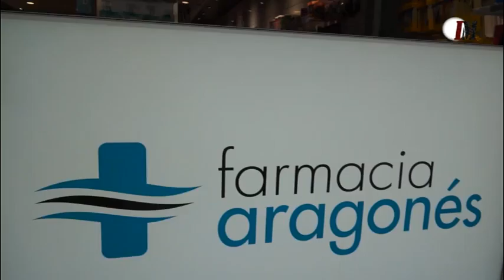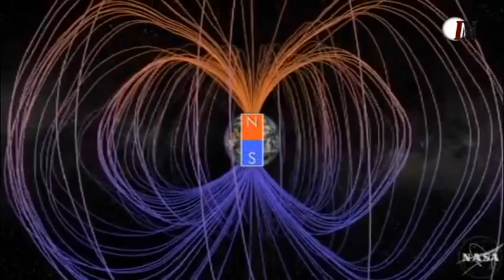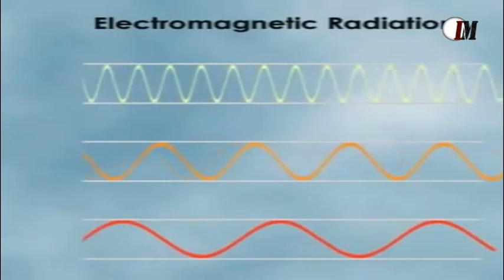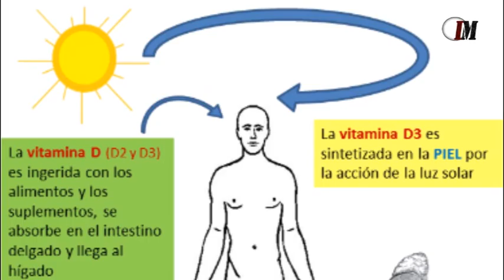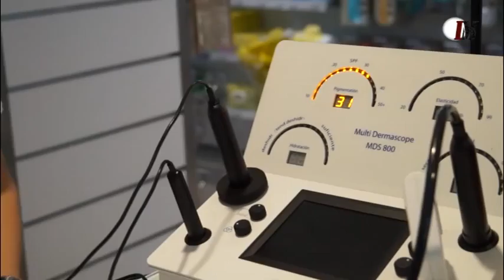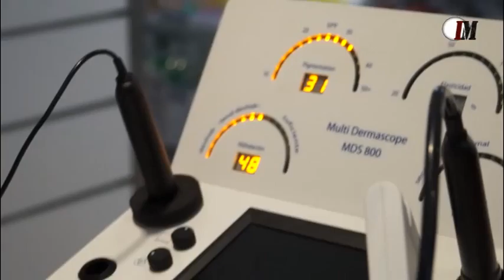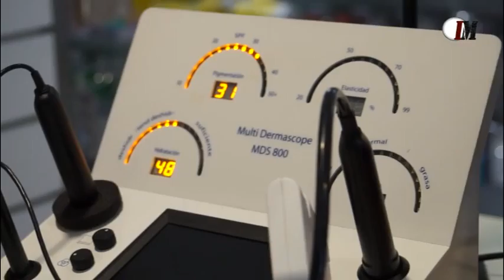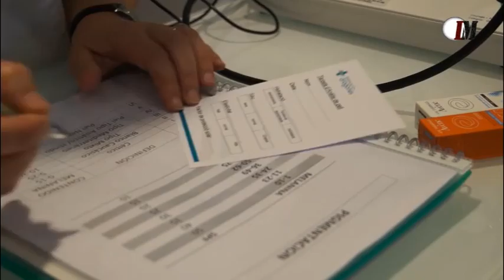Foto protección y eficiencia dermocosmética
Se acerca el buen tiempo y gran parte de las actividades que realizamos diariamente son al aire libre, porque apetece, porque el cuerpo nos pide salir de casa.
Esto inevitablemente conlleva un aumento a la exposición de la radiación solar. Aunque sabemos que tomar el sol con mesura es muy beneficioso para la salud en general, es de sobra conocido que abusar de el puede provocar problemas graves de salud.
 Nos vamos a la farmacia Aragonés en el Hospitalet de l'Infant  donde se celebra la semana de la foto protección para que nos cuenten como protegernos adecuadamente de la radiación solar.